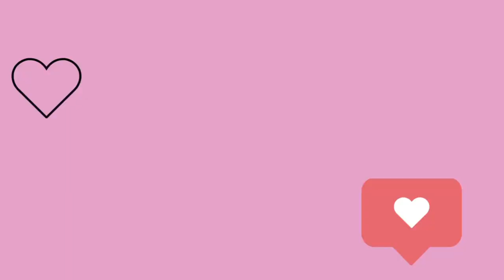Cestinhas de Garrafa Pet# Faça vc mesmo/ Fácil e econômica# Proposta Páscoa 💕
Oii Gente tudo bem? Aqui tudo bem!
irei usar essas lindas cestinhas  na Proposta da Páscoa,  super fácil de econômica, espero que gostem .

# Diy # artesanato faça vc mesmo cestinhasdegarrafapet # cestinhas de Páscoa